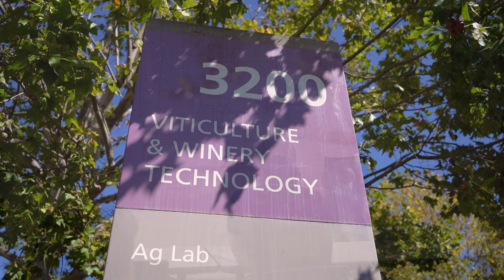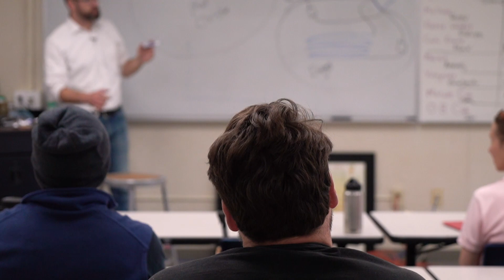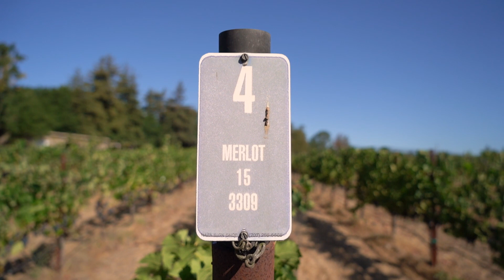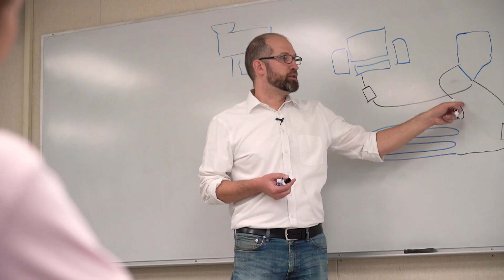Inside California Education: Community Colleges - A Career in Wine Country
Visit the world’s largest viticulture and winery program at Napa Valley College.